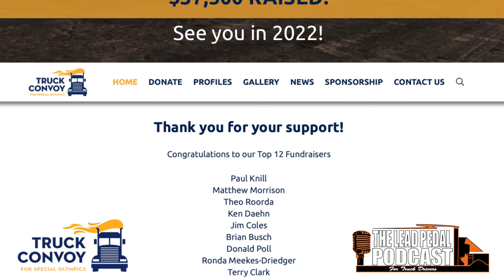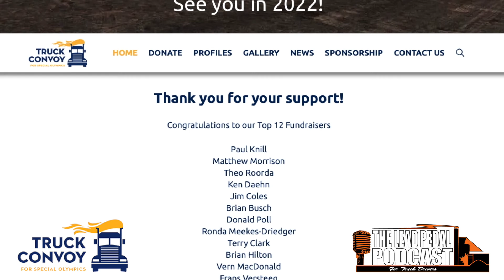Recap of the Truck Convoy for Special Olympics 2021: Lead Pedal Podcast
The Truck Convoy for Special Olympics raised $37,500 this year and we were on scene to cover the event. We bring you the highlights from the event and interviews with athletes, drivers, and more. Have a listen to the recap and get involved in the event. You can learn more about the convoy

LISTEN TO THE PODCAST- The show is available , ITunes, Stitcher, Spotify, Tunein, iHeartradio, SoundCloud, and other popular podcast platforms. Thanks for listening

The Lead Pedal Podcast for Truck Drivers talks all things trucking for people in the transportation industry helping them improve their business and careers. Interviews with industry professionals and truck drivers, trucking information, and other features on the industry are meant to be helpful for truck drivers and those in transportation. The Lead Pedal Podcast for Truck Drivers has main episodes released every Monday, Wednesday, and Friday with bonus material on other days.

What does The Lead Pedal Podcast mean? The Lead (pronounced - Led) stands for acceleration or fast-track of your career or business. It is a play on words and we certainly are not here promoting speeding in the industry. We are hoping this information will help you become a professional driver faster than if you didn’t know about many of these topics.

Are you enjoying the show? If so we would appreciate you leaving us a rating and review on iTunes or on your favourite podcast platform.

Join The Lead Pedal Podcast Fan Club where are loyal fans get first chance at specials, discounts on merchandise and much more.The club is free to join and you can learn more